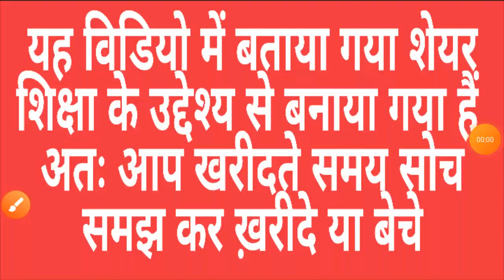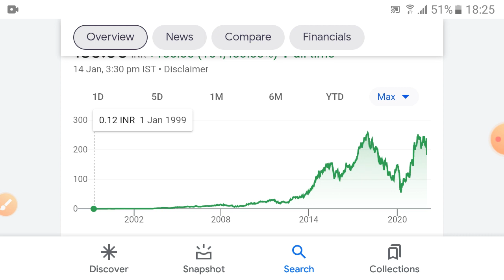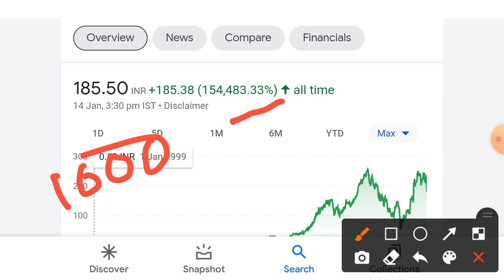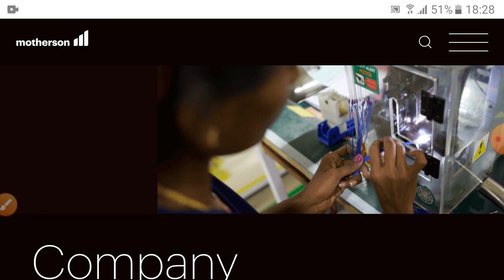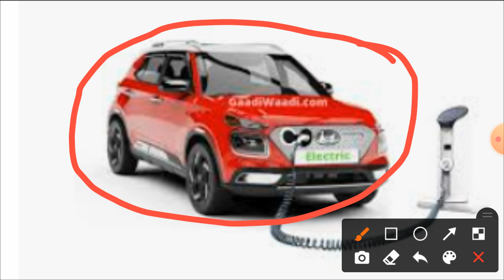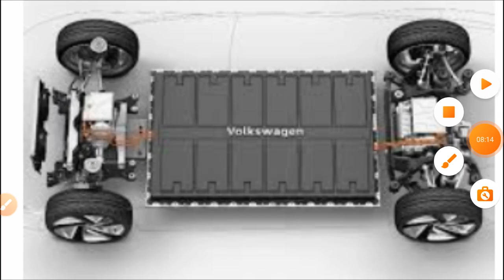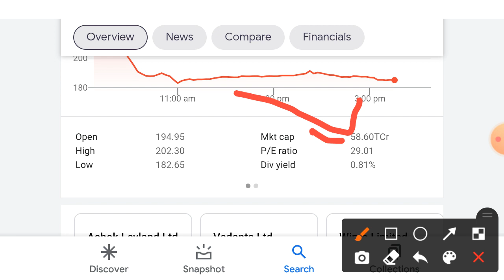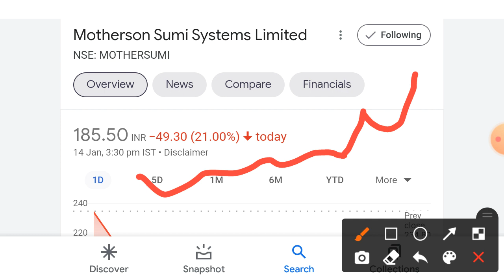Motherson Sumi Latest News |Bonus 1:1 Ratio |Motherson Sumi Demerger News |Motherson Sumi Share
motherson sumi share |motherson Sumi share latest news |motherson share news |motherson sumi share demerger news |motherson sumi share price |motherson sumi share analysis |motherson sumi share buy or not |motherson share for long term investment |best dividend and bonus paying share |stock investing